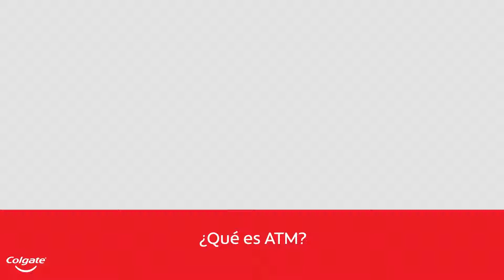¿Qué es DTM? Las causas del dolor de mandíbula | Colgate®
¿Experimenta dolor de mandíbula, estallido o dolor alrededor de sus orejas? ¿Tiene problemas para abrir su boca? Obtenga más información sobre lo que puede ser DTM con Colgate®. Las posibles causas incluyen apretar la mandíbula, rechinar los dientes, mala postura o una lesión en la articulación. Obtenga más información sobre las causas, los peligros y las posibles opciones de tratamiento en Colgate.